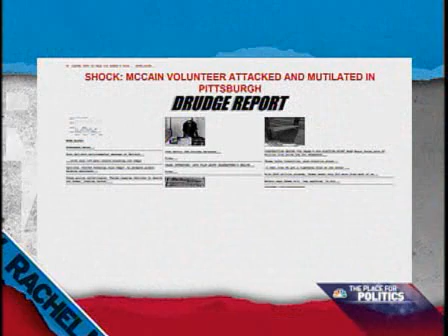Rachel Maddow: McCain campaign worker admits attack HOAX!! 10/24/2008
Rachel Maddow: 20 year-old college student admits to attack hoax!